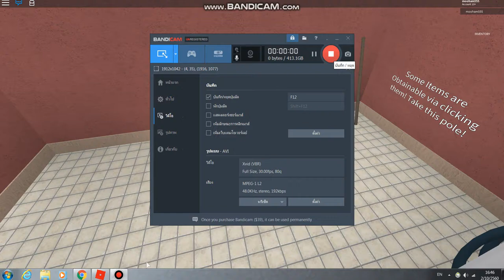roblox escape room part 3 ไม้อะไร